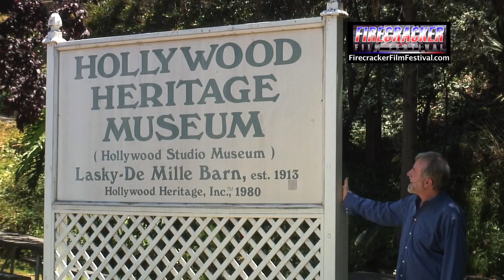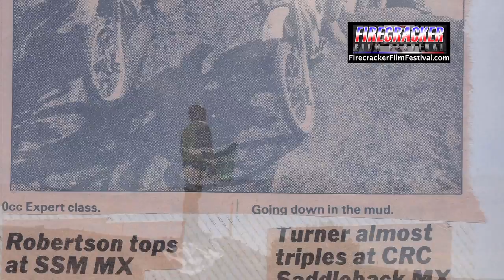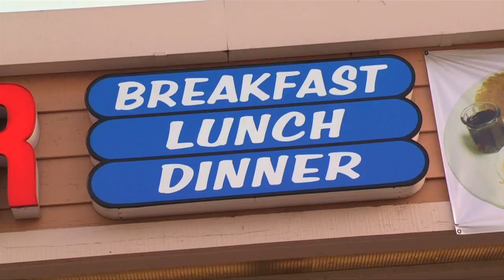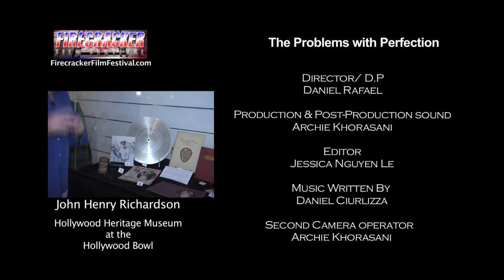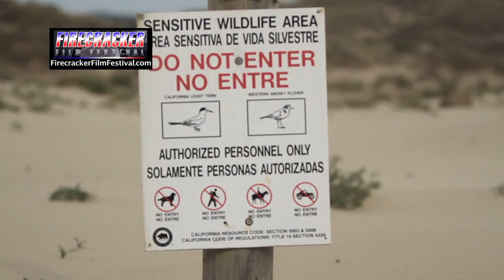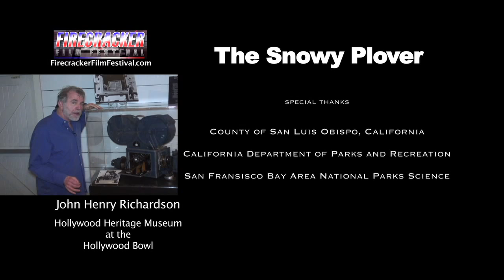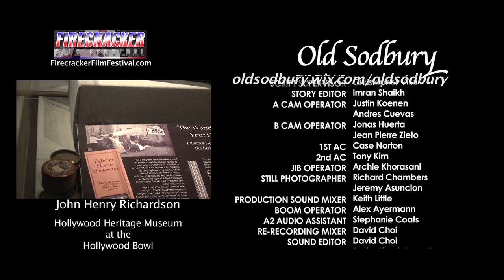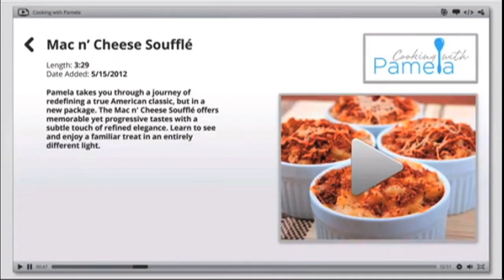Firecracker Film Festival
Broadcast Air Date and Time:
  July 4, 2013, 4 - 5 pm over TV in Los Angeles, California

The Firecracker Film Festival Hollywood Anniversary Special is a film festival broadcast that reaches both into the history of Hollywood on its 100th birthday and to the future of filmmaking with entries from the graduating thesis films of California State University Northridge.  Special thanks to the Cal State University Northridge department of Cinema and Television Arts; Jon Stahl, Chair, Thelma Vickroy, Professor and Head of the Televison Option; and Quinn Saunders, Professor.

  Hosted by John Henry Richardson, the critically acclaimed, award-winning actor/ filmmaker with over 300 films,TV shows, and stage productions to his credit. Facebook.com/johnhenry.richardson
  From the Hollywood Heritage Museum, seen in this show are the Technicolor camera of the type used to film Gone With The Wind and The Wizard of Oz, 1930's lighting equipment, and a hand-crank home film projector.

For 2013 the Firecracker Film Festival is in its second year as a celebration of independent film on independent TV.  The Firecracker Film Festival is part of the Los Angeles Regional 4th of July Televised Celebration and airs as the last program in the day.  The TV show is carried on TV in Los Angeles, and details are on the web Much like many 4th of July celebrations that end in fireworks, the LA Regional 4th of July TV day ends with the Firecracker Film Festival.  Details on the festival and entries are

Shot on location at the Hollywood History Museum, the Lasky Demille Barn where Hollywood was born 100 years ago this year, a block from Hollywood and Vine in Hollywood, California.  Visit them across the street from the Hollywood Bowl.  Website is

Films recognized in the program include Waiting For Sunday, The Problems With Perfection, The Snowy Plover, and Old Sodbury.  Details on these great independent short films are

This broadcast was seen on KVMD TV over the air on Channel 23, on ATT Uverse and Verizon FiOS on Channel 23, DirecTV and Dish Network channel 31, and on cable systems in Los Angeles, Orange, Riverside, San Bernardino, and Ventura counties.  For your exact cable channel go to LARegional4th.com and select "Find My Channel"

The Firecracker Film Festival is created by Timothy Greenwood.  After 30 years in broadcasting through work in Denver, Florida, then California as a broadcaster, he worked for CBS 2 TV, and taught at NYFA, CSUN, and CSUF.  In all those settings in greater Los Angeles he observed fewer and fewer places where beginning communicators could get a real start. Recalling his start at a small radio station in Fort Collins, Colorado, The Firecracker Film Festival was created to be a place where good, beginning communicators could have their work seen and appreciated.  Entries for next year's Firecracker Film Festival and details are

The Firecracker Film Festival TV broadcast is produced by Magnolia Street Productions, Inc. by Timothy Greenwood, who uploaded this video. m.b.h.